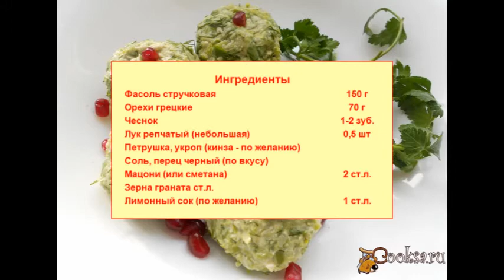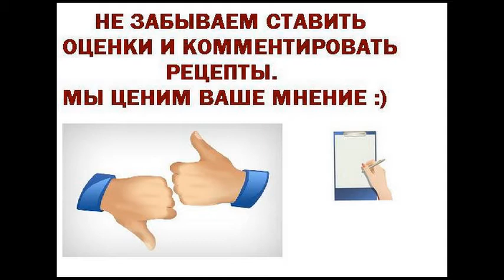Пхалеули из стручковой фасоли Диетические блюда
Пхалеули - грузинское блюдо в виде разноцветных шариков, которые сделаны из овощей и зелени.  Имеют нежный вкус. Готовятся из различных овощей - шпината, баклажан, моркови, свеклы и стручковой фасоли.
Ингредиенты
Фасоль стручковая 150 г
Лук репчатый (небольшая) 0,5 шт
Петрушка, укроп (кинза - по желанию)
Соль, перец черный (по вкусу)
Мацони (или сметана) 2 ст.л.
Зерна граната ст.л.
Лимонный сок (по желанию) 1 ст.л.
Блюда из овощей, На завтрак, Вегетарианские, Диетические, Орехи грецкие, Укроп, Фасоль, Чеснок, Грузинская